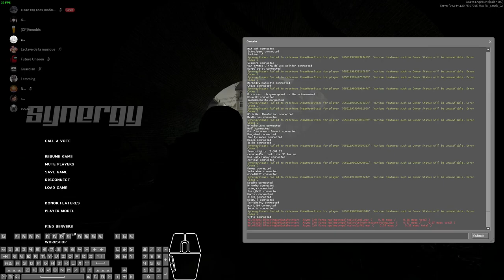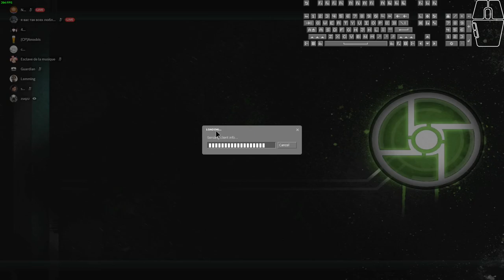Synergy Rebel Rush in 2023